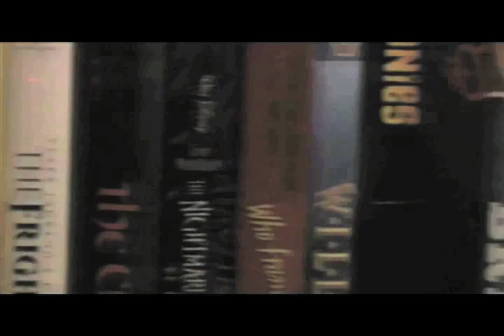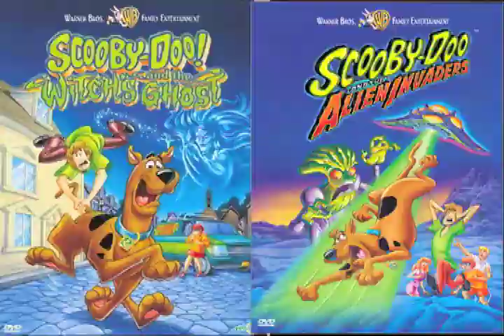Scooby-Doo review (1 of 2) by The Blockbuster Buster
Shaggy Rogers